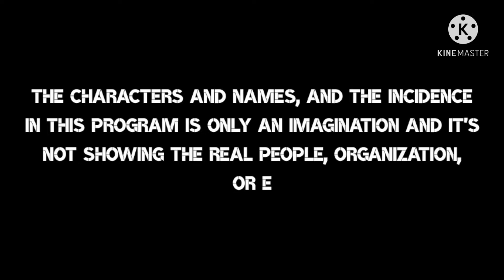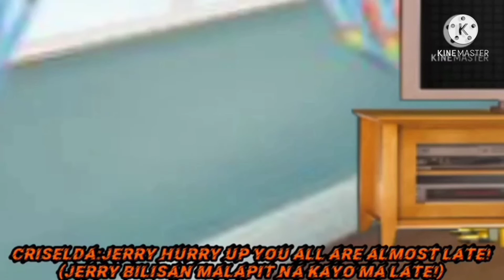MDickie's The Countryman Full Episode 21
Justin(Dean Harvey Diano) gets emotional while seeing Lisa (Lily Angela)'s lifeless body.

Grayson(Jefferson Ferrer) sadly tells his parents about Lisa's death.

Justin and the CIDG boys caught the Ex Riding in Tandem member(Albert Guerrero) and interrogates him where is the hideout of the Riding in Tandem.

Justin open fires the Riding in Tandem group.

Justin kills Lester(Gabriel Arcitio) and Zanjo(Jimmy Lee Juario).

Months have passed, Justin and Jerry(Niel Mascariñas) are looking for the wanted teenage snatcher, Justin smiles as he saw Sofia(Danielle Therese Narciso)'s beautiful face.

Justin saves Sofia from the evil hands of Toreno(Willie Cinco).

Justin and his family decides to adopt Leo(Rey Zaballiero iii).

Rita(Rosalina Jucar Diano) remembers Pedro(Dave Herbert Diano), who is a father of Justin and his brother.

Rick(Edward Kaiser Diano) is happy that he was raised to his 2nd family.

MDickie's The Countryman is a 2D remake version of Ang Probinsyano, but different story a bit,  and we're gonna move to the clips of the rest of the episode that I cannot make a full of it, but I hope you enjoy the love team, some beating up scenes(Do not try this at home!) Some sad scenes, everything!!.

Casts: Dean Harvey Diano(PS/I Calvin Abraham Diano, PO1 Justin Apollo Jucar)/Lily Angela(Lisa Mercedes Diano)/Jefferson Ferrer(Grayson Mercedes)/Rosalina Jucar Diano(Chairman. Rita Diano)/Jeriel Francisco(Tobi Francisco)/Rey Zaballiero Jr(SPO1 Steven *Steve* Bartolome)/Ruthchell Arevalo(SPO1. Emilia *Emily* Cortez)/Edward Kaiser Diano(Rick)/Joel Apolinario Jucar(Gen. Durant Diano)/Eduardo Rivera(SPO1 Gregorio *Gregory* Servancia)/Marcelo Asuncion(PS/I. Juanito Quezon)/Jonathan Yap(Jonas Quezon)/Leonardo Angelo(Carlos *Carl* Mercedes)/Lana Angelina(Erlinda Mercado Mercedes)/Antonio Padilla(John Ernesto M. Diano)